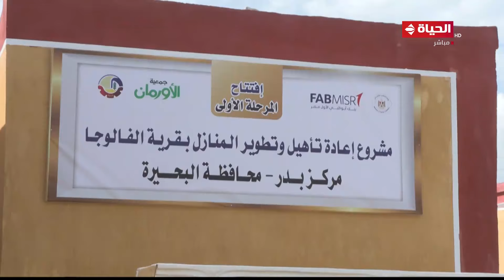الساعة 6 - جمعية الأورمان تفتتح المرحلة الأولى من مشروع إعادة تأهيل وتطوير المنازل بقرية البحيرة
برنامج الساعة 6
برنامج حواري يطرح كل القضايا التي تحظى باهتمام المشاهد في جميع النواحي السياسية والاقتصادية والاجتماعية والثقافية والشأن العام من خلال عرض الأخبار والفقرات بشكل بسيط وسلس لتوضيح وعرض المعلومات والحقائق بحيادية وموضوعية , تقدمه الإعلامية عزة مصطفى من السبت إلى الثلاثاء في تمام الساعة 6 مساءً